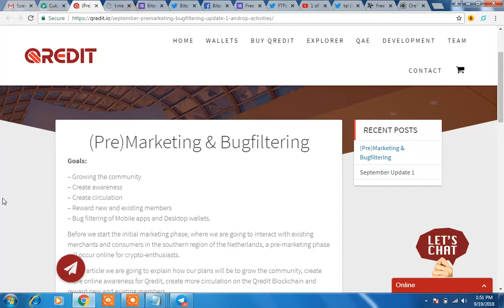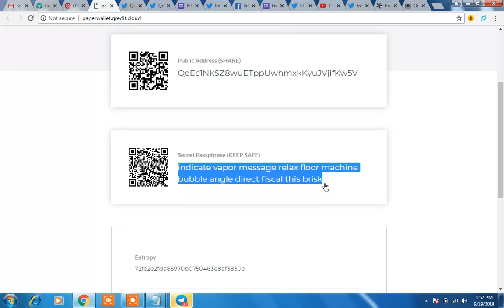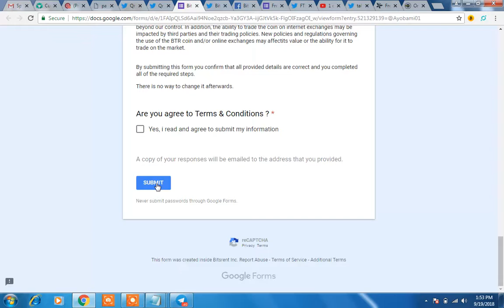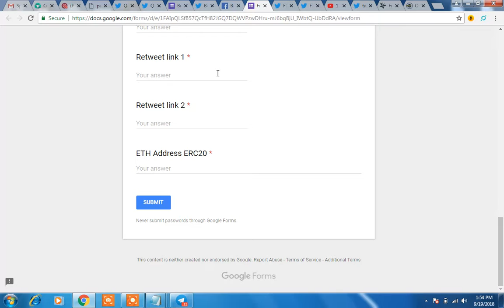LATEST AIRDROPS||QREDIT,BITSRENT & FTF AIRDROP||JOIN & GET FREE COINS